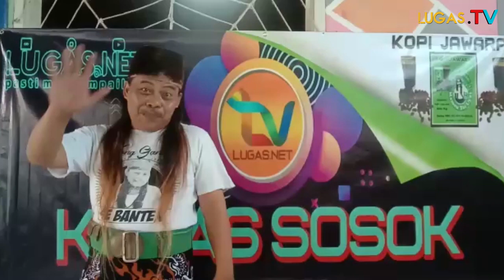Empat Bulan jadi Kapolsek Pulo merak!! ini kata Masyarakat